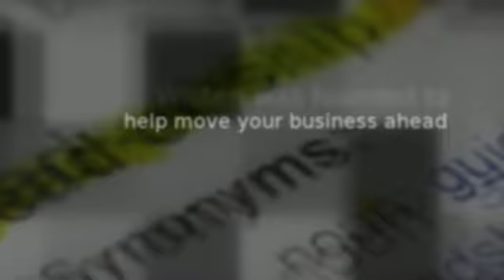Business Consulting and Training in Phoenix - Business Consulting Firm near Mesa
Specializing in leadership development, business consulting, effective communication training, and executive management training in Mesa.